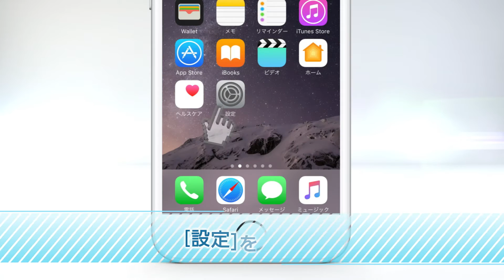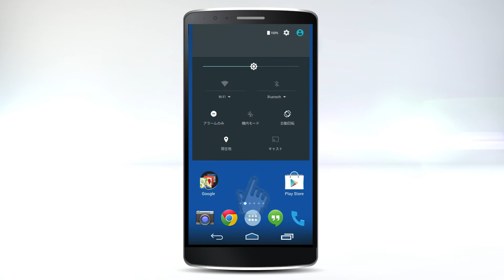【エレコム】LBT-HPC50シリーズ ペアリング説明動画【Bluetoothイヤホン】